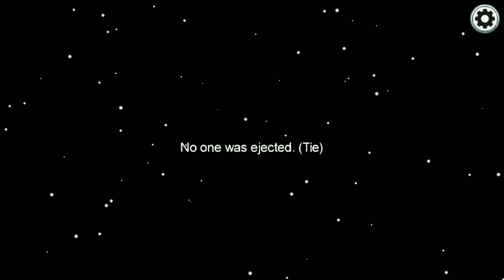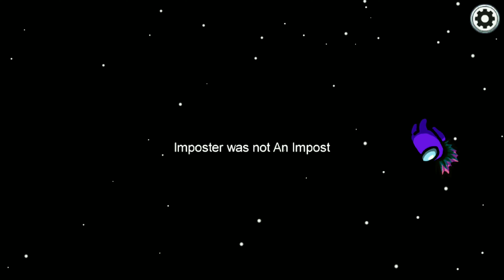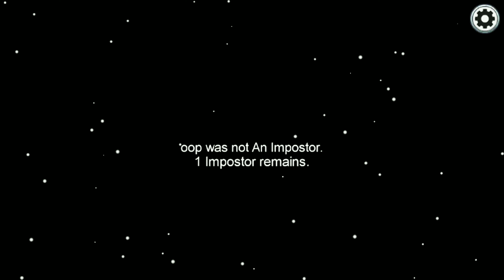Victory Even After Getting Caught in Among Us - Pragy Gaming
Victory Even After Getting Caught in Among Us